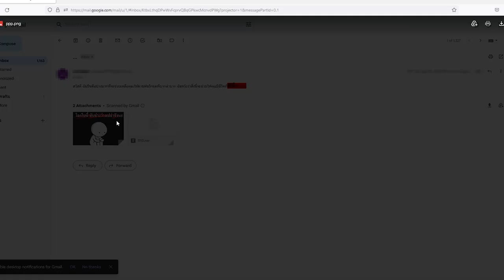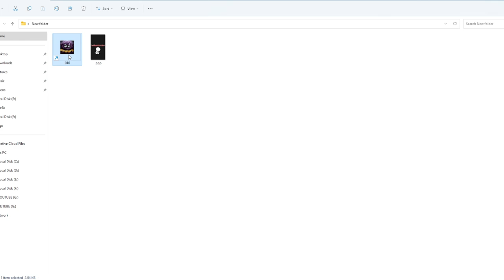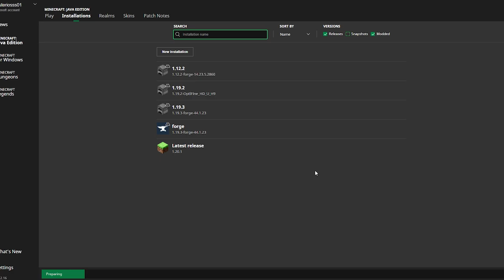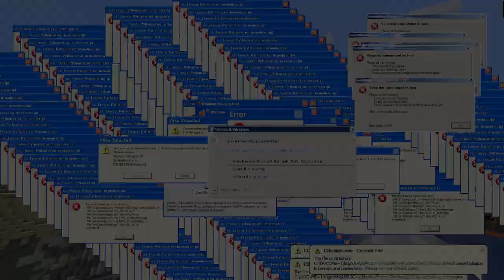😱จับเพื่อน! เข้าแมฟต้องห้าม..ที่มีถ้ำ(ผี?) รออยู่!?! ไม่รอดแน่ | (มายคราฟสยองขวัญ)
😱จับเพื่อน! เข้าแมฟต้องห้าม..ที่มีถ้ำแปลกๆ รออยู่!?! ไม่รอดแน่ | (มายคราฟสยองขวัญ)
😱เมื่อ! ถูกเลี้ยงดูโดย Camera จากเด็ก ยันโตเป็นร่างอัพเกรด จะเทพมั้ย! ( Skibidi Toilet )